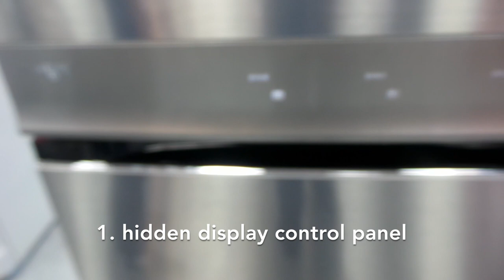Dimchae 330L Kimchi Refrigerator Review by elandappliances.com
***PLEASE NOTE our website is now elandappliances.com (with an S)

elandappliances.com - New York’s Premier Korean Specialty Appliance Business for 30 years! We specialize in kimchi refrigerators and ship nationwide.